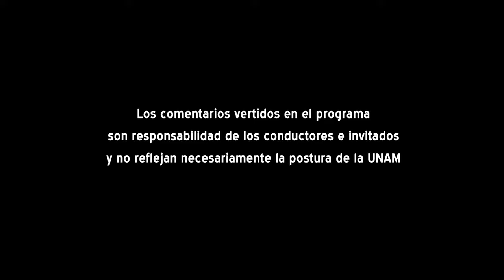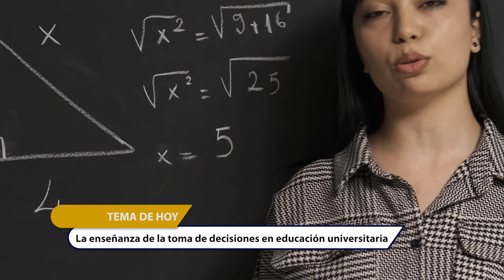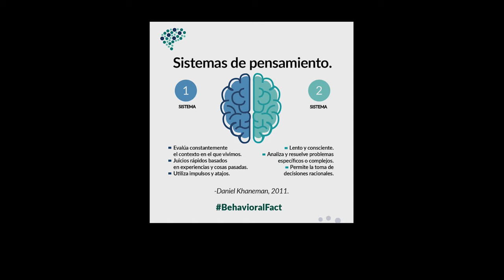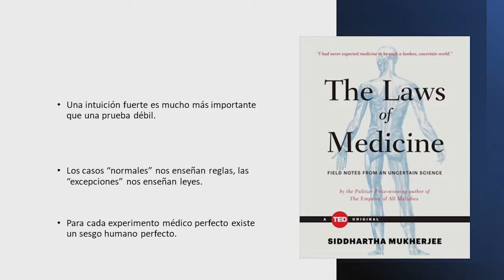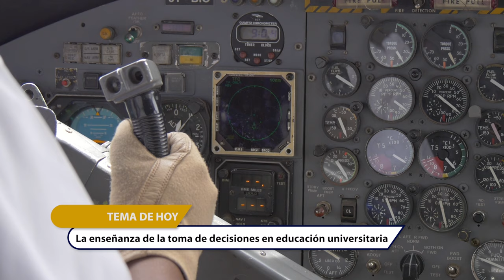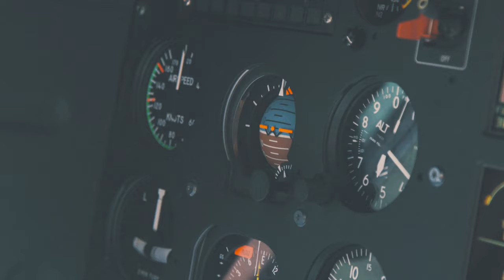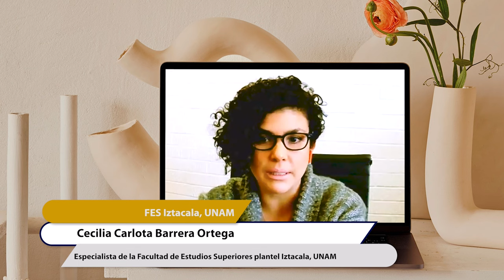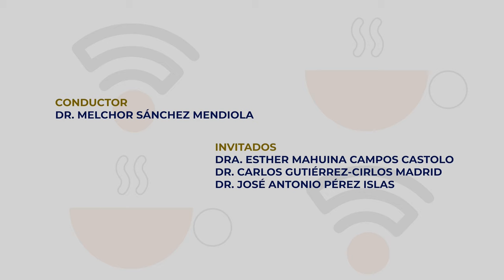11.- La enseñanza de la toma de decisiones en educación universitaria | Temporada 5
Les presentamos el décimo primer programa: “La enseñanza de la toma de decisiones en educación universitaria" de la Serie "Tertulia de Educación Universitaria Temporada 5". Producción de Mirador Universitario de la CUAIEED, transmitido en 2022.

SINOPSIS: Se analizará la importancia de la enseñanza de toma de decisiones en la formación profesional y sus implicaciones educativas.

Participantes: Dra. Esther Mahuina Campos Castolo, Dr. José Antonio Pérez Islas, Dr. Carlos Gutiérrez-Cirlos Madrid.
Productor General: Julio César Pérez Navarro
Postproducción: Mario A. Pereda Sánchez
Diseño Original de imagen: Jacqueline Garrido C.